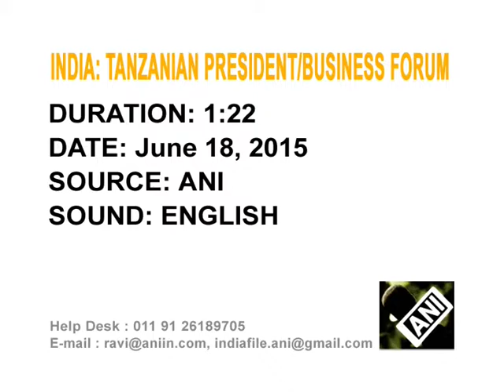18 June, 2015 - Tanzanian president invites Indian investors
18 June, 2015 (ANI) :   Tanzanian President, Jakaya Mrisho Kikwete, reaches out to Indian business community and assures them of a sound business environment in the east African nation.